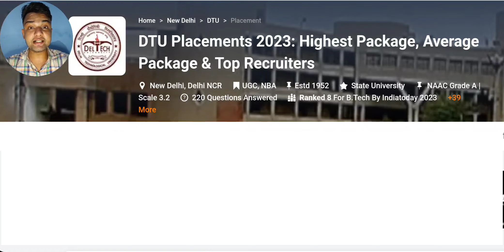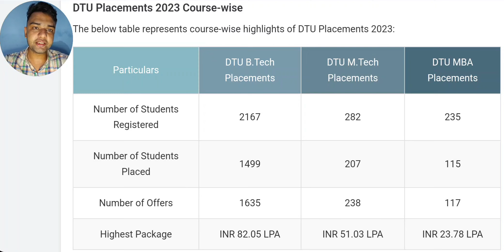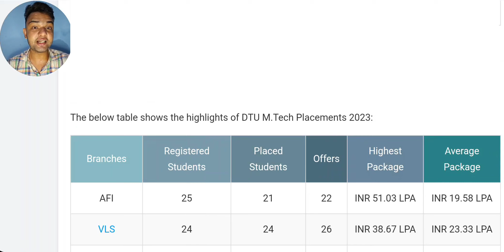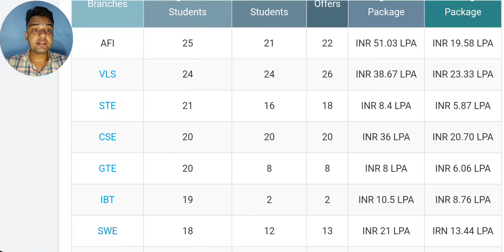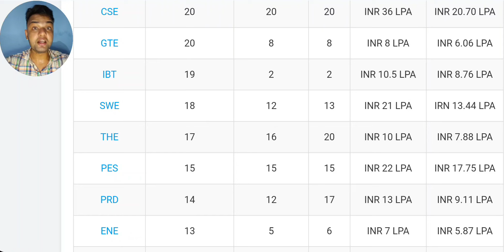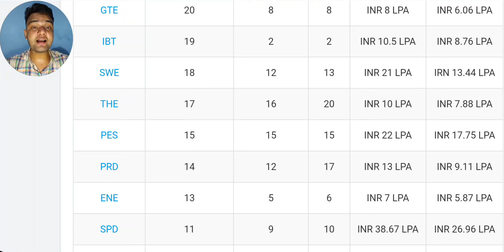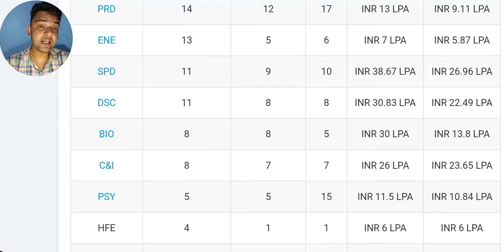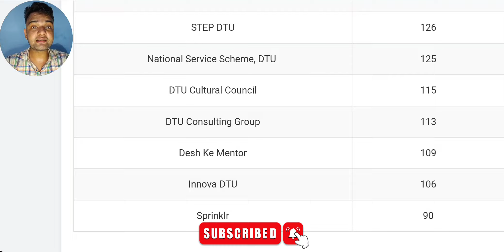DTU M.Tech/MBA Placements 2023🔥 | Branchwise Details | 51 Lacs Package😍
Username - monis_khan_official_one